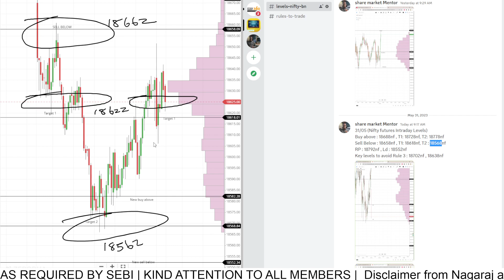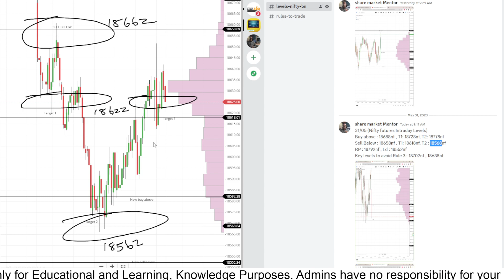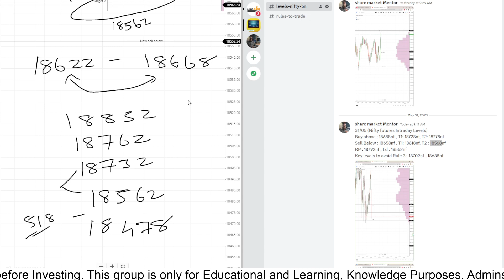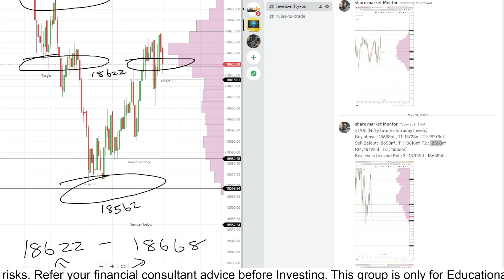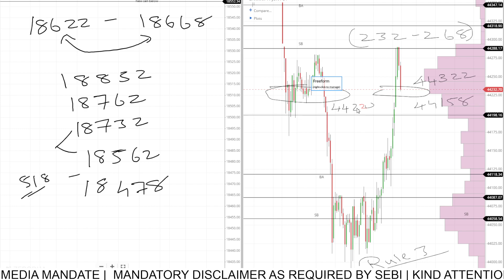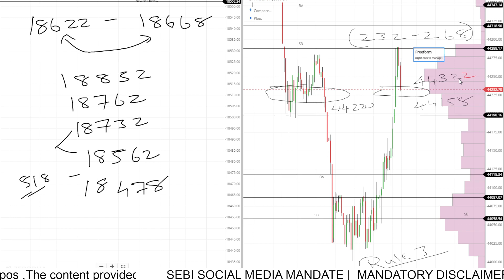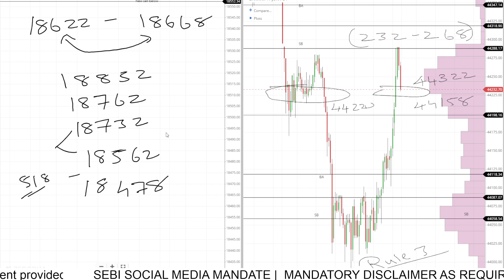MAY 31 | Post Market Report | Nagaraj | Trading | Nifty | Banknifty | Stock Master | Levels